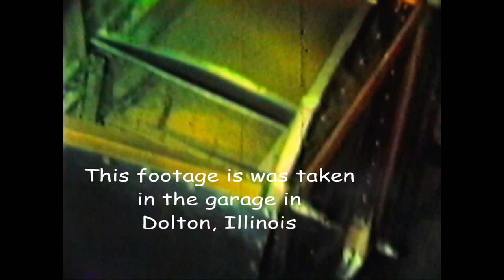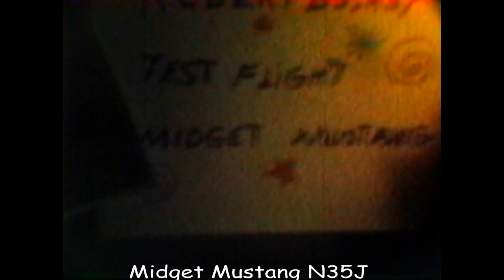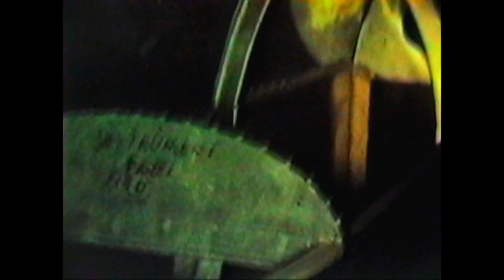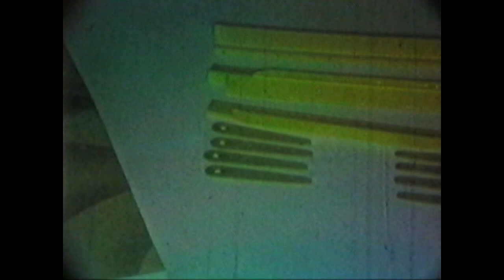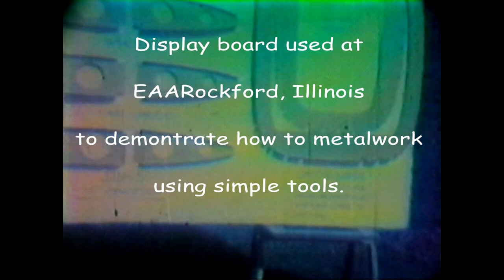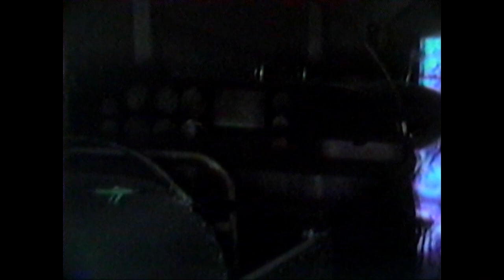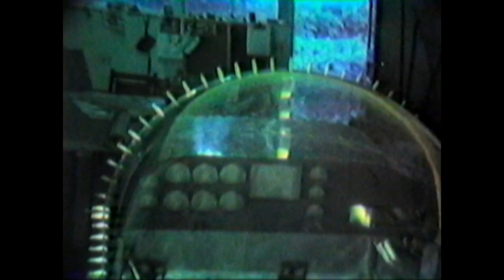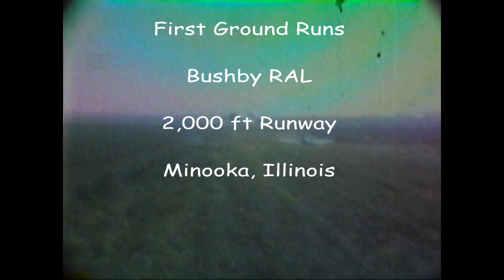Robert Wesley Bushby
Robert "Bob" Bushby building a Midget Mustang, the N35J Midget Mustang which became the N15J Midget Mustang, and the prototype Mustang II N1117M first flight.